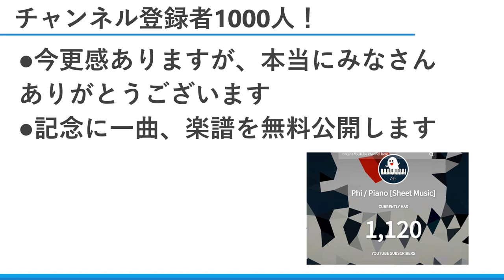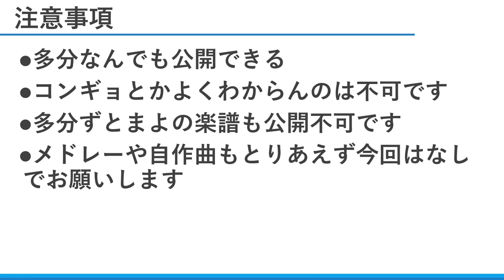【祝チャンネル登録者1000人】楽譜の無料公開企画やります！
前にお話ししていた楽譜の無料公開企画の詳細動画になります。よろしくお願いいたします。
投票は一番票の多かったものを公開します。もしかしたらリメイクとかしてから公開するかもしれません。
【お借りしているBGM】
魔王魂 様
騒音のない世界 様
うっちーぜろ 様
しゃろう 様
【音声】